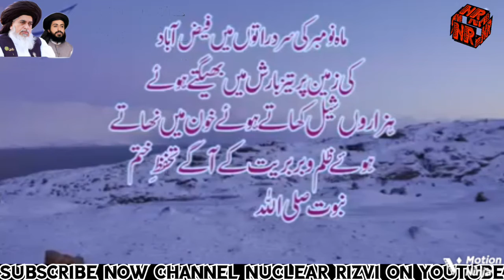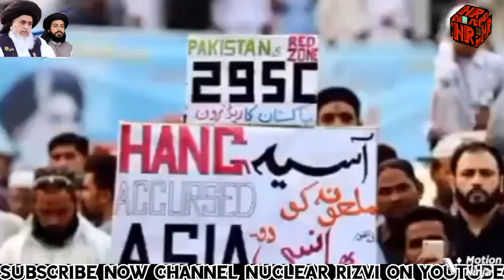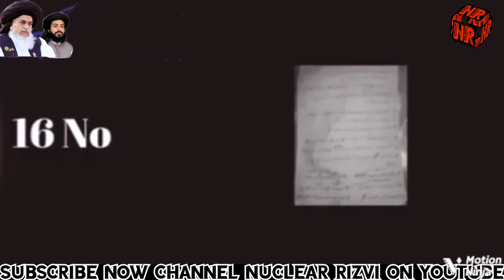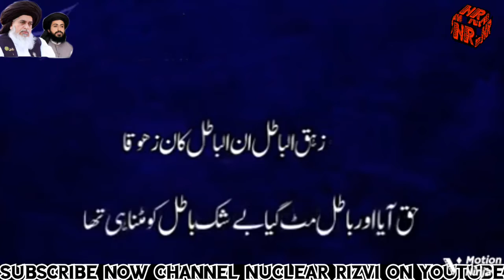The History Of Tehreek e Labbaik Pakistan TLP 2017 To 2022